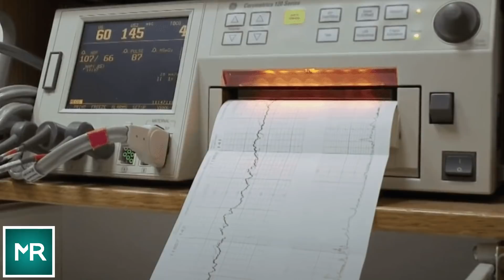This Pregnant Mom Of All Boys Wanted A Girl, And Then She Got A Huge Surprise At Her Check-Up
The past few weeks at the San Diego hospital had all been in preparation for this moment. And when expectant mom Angie finally delivered a healthy baby girl, there were likely to have been overwhelming feelings of relief and joy in the room. But Angie didn’t have time to rest and spend precious moments with her new daughter. You see, there was more in store, as the medical team attending knew all too well.